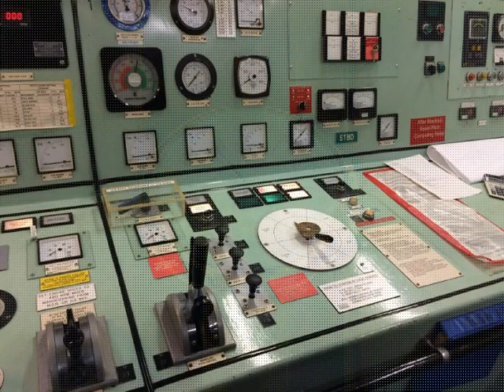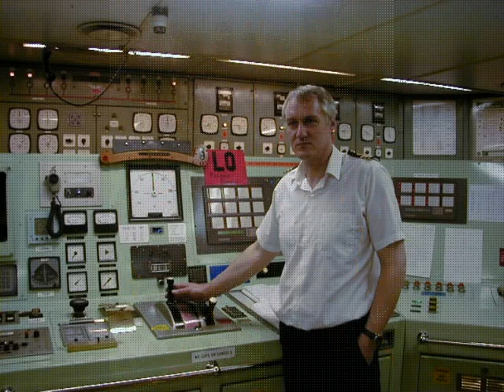Watchkeeping (and the 12 - 4)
Sea shanty singer Tom Lewis ) provides an insight into the life of the engine room watchkeeper in this edited (shortened) version of his song 'WATCHES'.

More great traditional and nostalgic sea songs by Tom are available on his site and if you can, try to catch him 'on tour' at some of the nautical folk venues